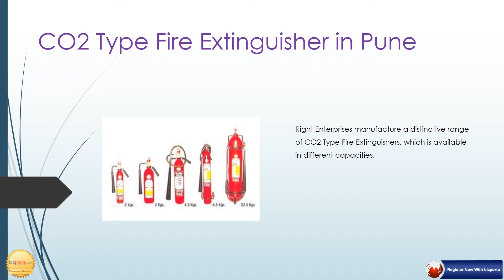Right Enterprises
Incepted in the year 2007, we, Right Enterprises are counted amongst the eminent manufacturer, trader and service provider of an unmatched quality assortment of Fire Extinguishers, Fire Safety Products,  Fire Fighting Equipments,  Fire Alarm System,  Gas Suppression System,  Fire Protection Services,  AMC Service etc. By utilizing supreme quality raw materials along with ultra-modular techniques, the offered products are developed with high precision as per the ever-changing demands of our patrons. Due to their weather resistance, high tensile strength, ruggedness, easy maintenance, unique designs and long lasting nature, the offered products are highly acknowledged and demanded in multiple industries. Furthermore, our offered services are widely acclaimed in the market for their trouble free execution and flexibility. Our products and services are in conformity with set standards of industry.